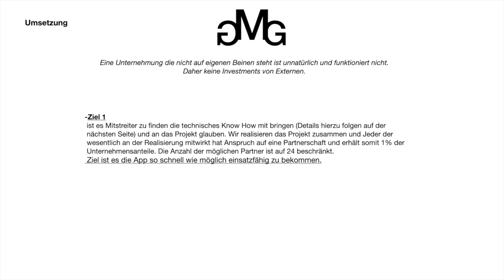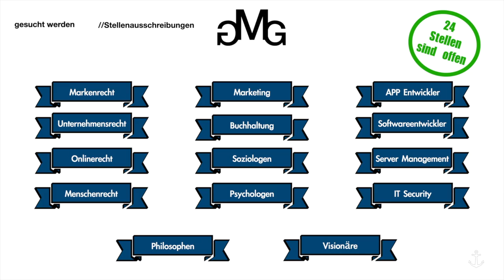umsetzung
Wenn dich das GMG Projekt interessiert, hier findest du mehr dazu.